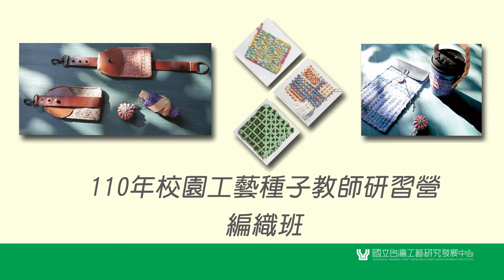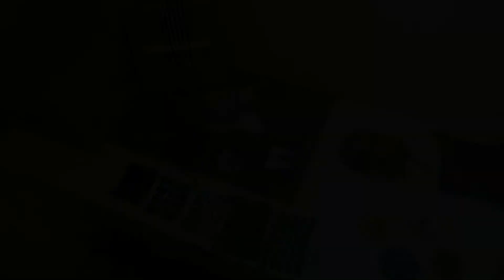2021編織工藝種子教師研習營紀實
2021編織工藝種子教師研習營紀實

工藝源自於生活，來自人與自然的互動實踐，兼具實用與美學，是臺灣文化特色的表徵，亦是文化傳承的媒介。透過校園工藝種子教師培育之增能研習，推動工藝與正規教育體系的連結，豐富學校教育內涵，促進學子對臺灣在地自然、人文的了解，並從中感受包含頂真精神、工作倫理、愉悅勞動、生活美學，以及自然、循環、平衡、寬容、生命力等臺灣工藝精神。

工藝融合教育，不僅帶來知性、感性的多元體驗學習，也是一種生活態度的養成。未來，企盼透過參訓教師發展更多工藝課程及教學實踐，共同播下工藝永續的種子，向下扎根，深化工藝人才育成。